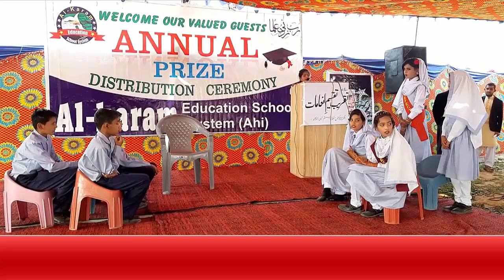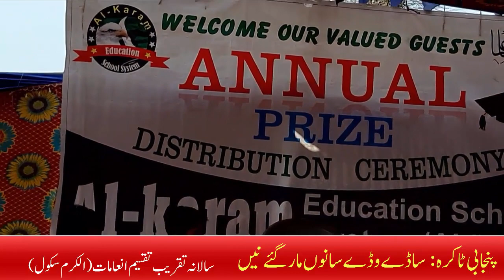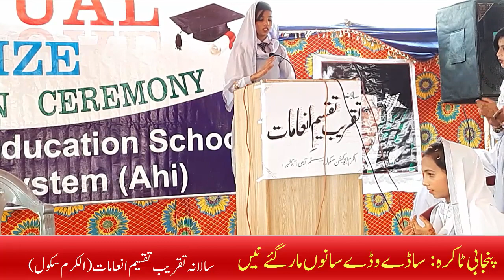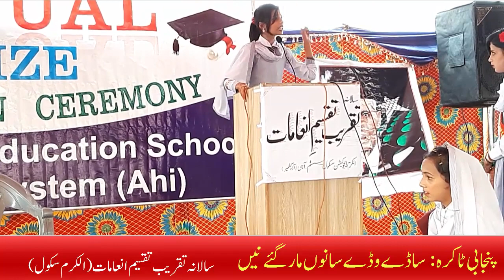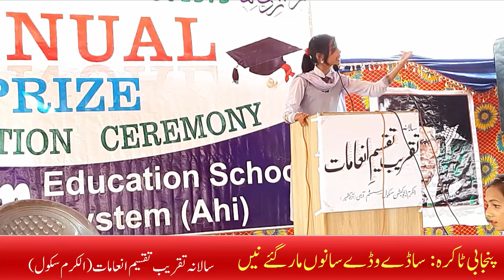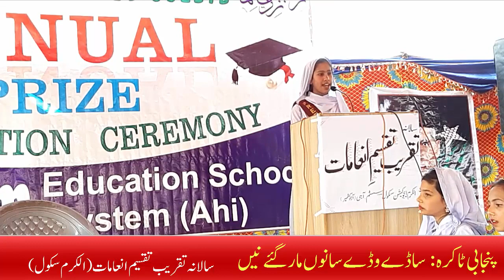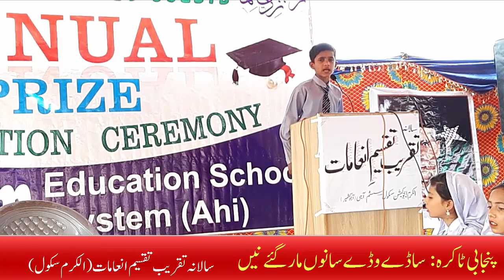Best Punjabi takra Best speech of students of Al-karam education school